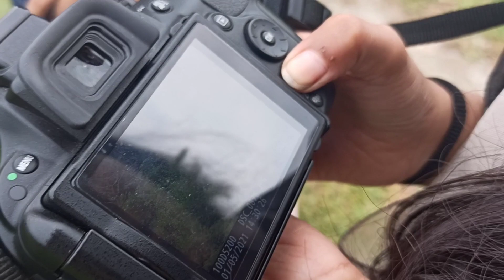Dooars a hetei safari korte beriye porlam || Part-6 || 49th Vlog || Vlog with Bangali Babu